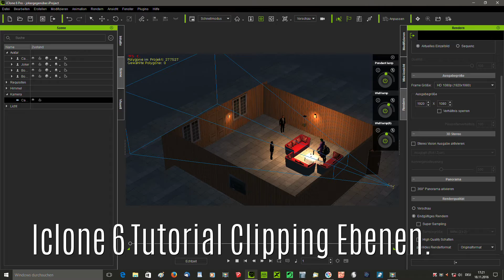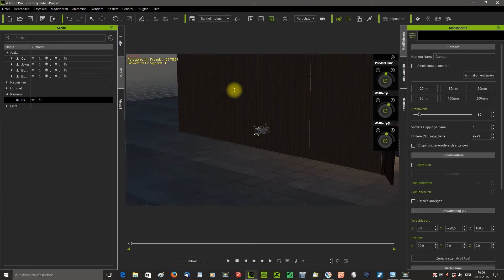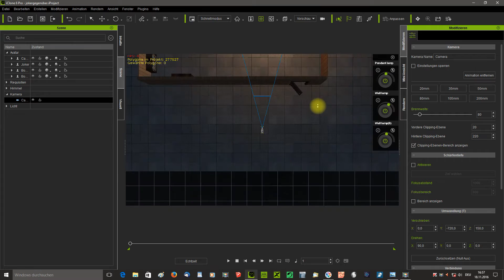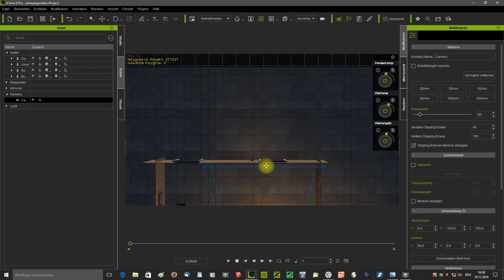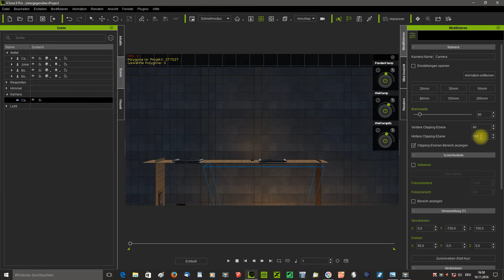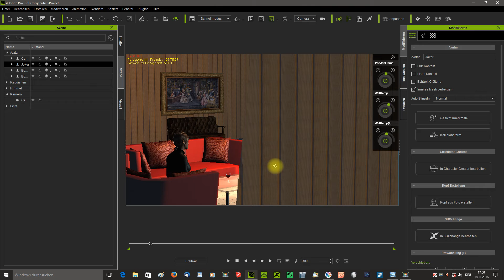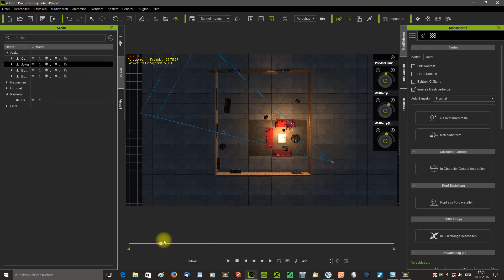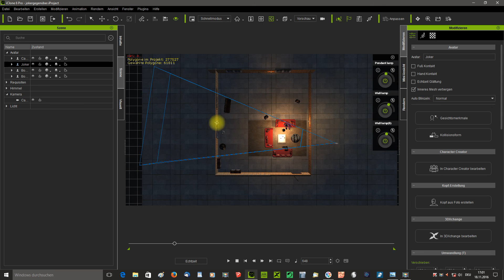Iclone 6 Tutorial Clipping Ebenen Camera für Anfänger.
Hallo, in diesem Tutorial stelle ich ihnen einmal die Clipping Ebeben,
für die Camera vor.Anfänger Tutorial auf Deutsch.
MFG rosuckmedia.